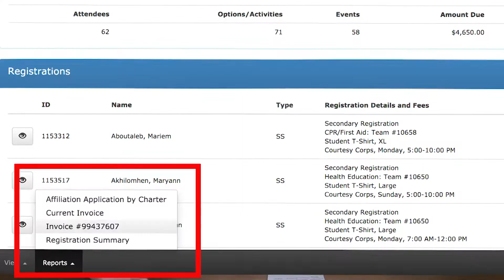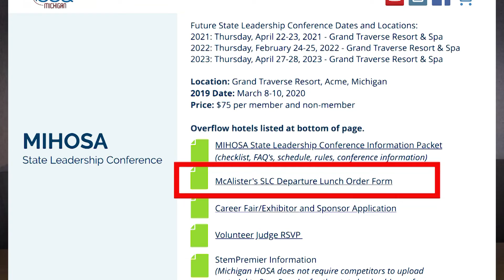The HOSA Way- Episode #22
Mark and Sam give SLC reminders, hotel updates and professional development tip #3. Oh, and a lot of other random stuff...watch to see!